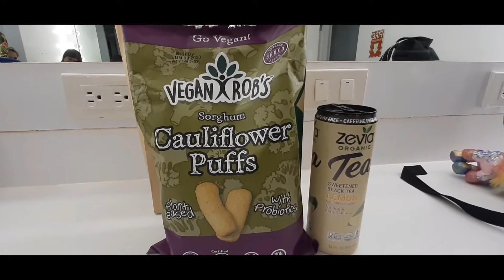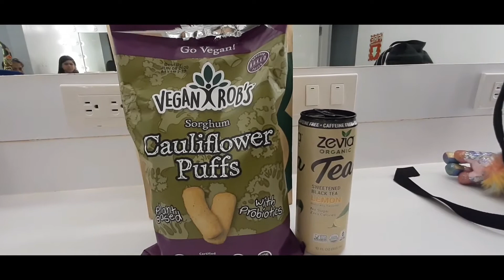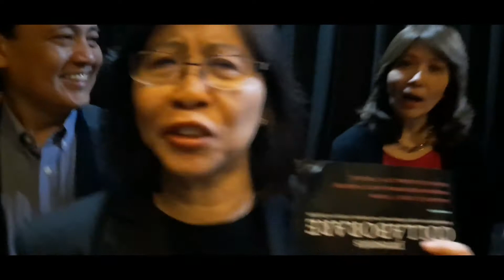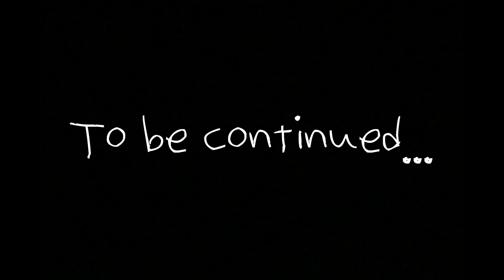Collaborare | VLOG #47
It was amazing concert! Thank you Dr. Lirio Covey, Ph.D & Association for Adults with Autism Philippines for inviting me here to sing with a legendary musicians, Solinda Bautista, Raul Suñico (pianists) & Jun Regalado (drummer). I'm very eternally thankful & I thank the LORD for blessings! Praise GOD in JESUS name! 🙏♥️

Thanks to Boomster Joe (Joseph Bustos) for your awesome free copyright music playlist. Here's a free copyright playlist for VLOGS